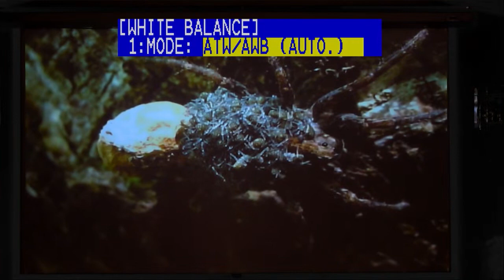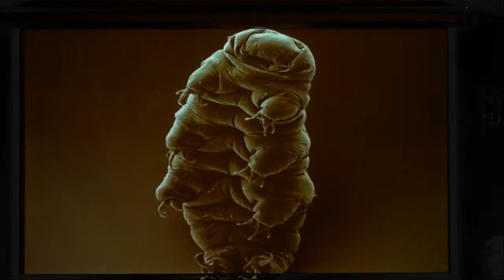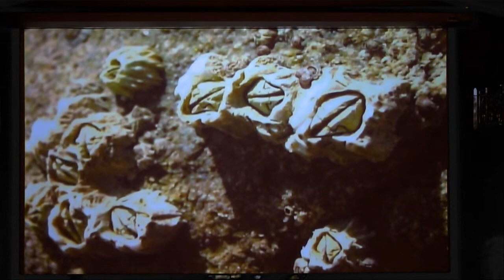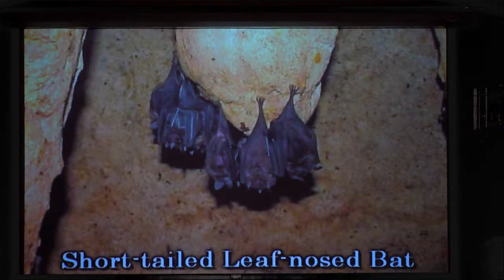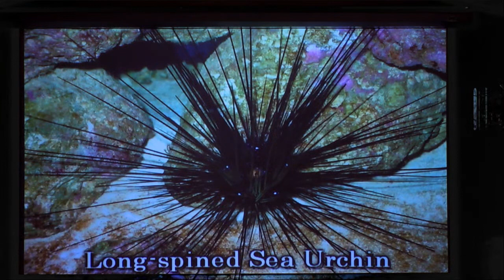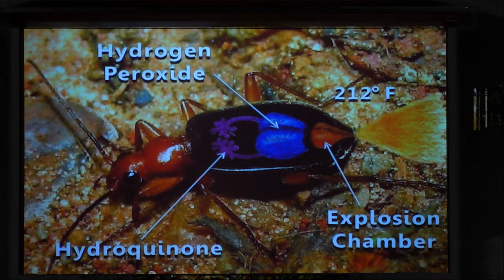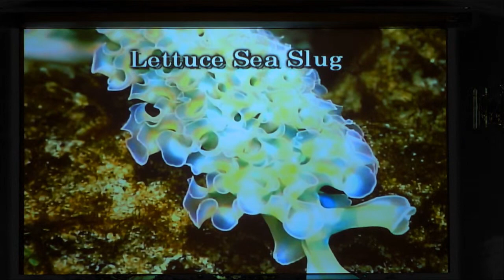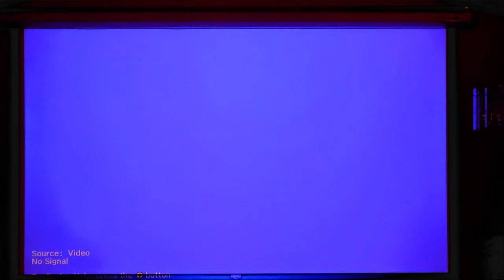1/30/2021 Sabbath School "Noble Prince Of Peace"